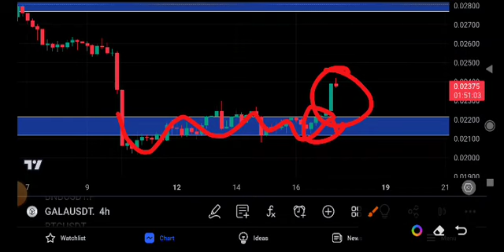Gala coin Price Prediction! Gala Today News